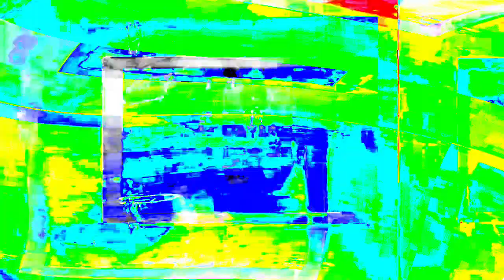[EPILEPSY WARNING] Movie 24 01 15 01h04m51s